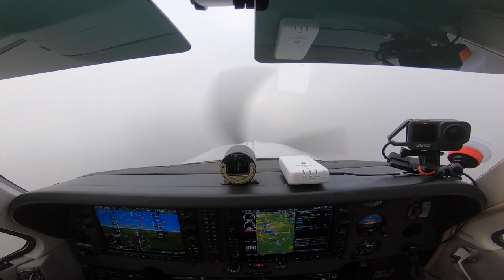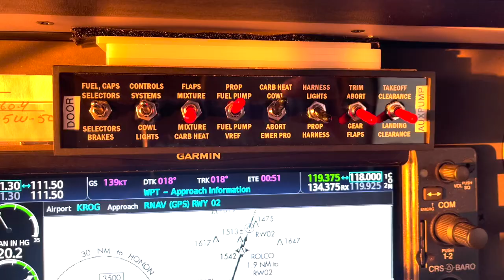IFR Departure (after Engine Fixed) with Storms, Wind, and EF1 Tornado Across Arkansas today, Go Me!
We had to depart IFR out of Hot Springs today after a 4 hour drive to come pickup N6980B after an entire week! Had the Engine trouble fixed only to be presented with crappy weather for Departure. Shoutout to the great people at Memphis Center to an east IFR Departure out of Hot Springs Arkansas.

Lifelong Aviation Enthusiast, Doctor running multiple clinics in our great State of Arkansas, Married Father of Two Boys. Follow my flights in our 2007 Beechcraft Bonanza G36TN as I travel for work and our family travels this great Country!